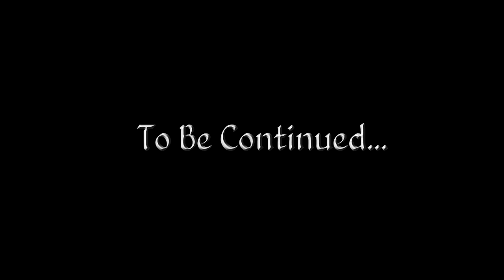Let's Play Oblivion (Modded) - 61 - The Slop Drudge